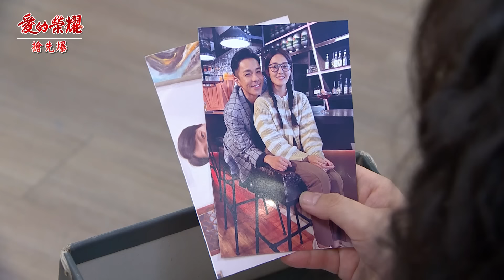《八點檔搶先爆》愛的榮耀 EP116 前女友連環爆？ 正宮算總帳？